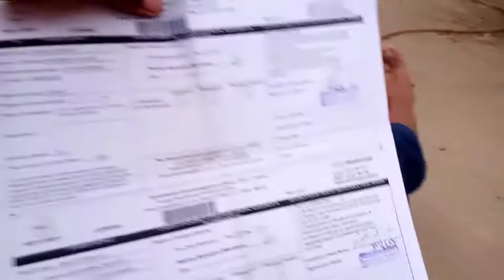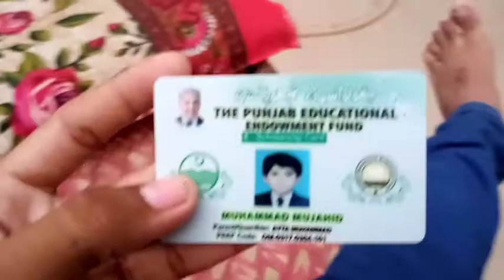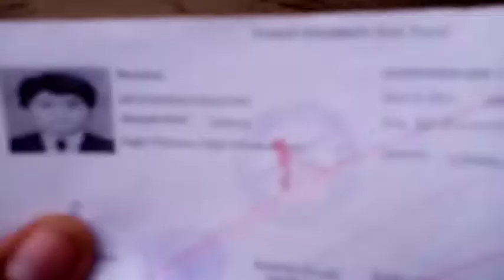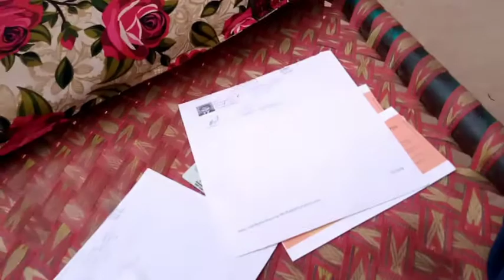Mujhy Scholar ship kasy mili?|| How to get PEEF Scholarship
Kam Karte Hue Kaise Lagta Hun ll Desi Vilog Daily Vilog   llMohsin Abbasll 🤔🤔🤔🤔
vella munda,
Kam Karte Hue Kaise Lagta Hun ll Desi Vilog Daily Vilog llMohsin Abbasll 🤔🤔🤔🤔 vlogs shadi jhumar,Vella mundawela munda,
vela mundasaraiki funny video,vella munda 2,Multani Vlog ,Chota Peersaraiki songs,
vlogs pakistani,
how to make first vlog on youtube in hindi,
how to make 1st birthday video with pictures and music,
how to make baby first birthday video,
how to make your first youtube video blow up,

how to make blog and earn money in pakistan,
how to make blog and earn money on youtube,
how to make aesthetic vlog,
how to make a vlog,
how to make a vlog on your phone,
how to make a vlog on youtube with phone,
how to make a mini vlog,
how to make a vlog video,
how to make a vlog intro,
how to make a good vlog,
how to make a basbousa cake mommy katherine's vlog,
how to make vlog by mobile,
how to make vlog beginner,
how to make vlog banner,
how to make vlog by phone,
how to make vlog bangla,
how to make vlogs better,
how to make bike vlog with phone,
how to make a beast vlog,
how to make birthday vlog,
how t

About the video:
                                Hey guyes, is video mein main aapko all detail bataunga ki mujhe yah scholarship Kaise, Mili kab, Mili aur Kitni Mili? yah sab Kuchh janne ke liye video ko Lazmi pura watch karna hai aur please channel ko Lazmi mein se subscribe kar dena hai Shukriya.

PEEF
All scholarship
HEC

Hello,MY YouTube
friends i hope you are all are fine and good
And follow me on other social media.
                      Thanks
𝐡𝐞𝐥𝐥𝐨 𝐞𝐯𝐞𝐫𝐲𝐨𝐧𝐞

My name is Muhammad Mujahid and I am the oner of my channel.

السلام وعلیکم！ دوستو ویلکم کرتے ہیں🤗 دوستو آپ کا منا ولوگر 😎یوٹیوب چینل میں_ دوستو آپ کو اس چینل میں😫 نئے رنگ دیہاتی👳 اور شہری 👮زندگی کے معاملات سے لطف اندوز کیا جائے گا ۔اگر آپ کو ہماری ویڈیوز اچھی لگتی ہیں تو ہمارے چینل کو ضرور سبسکرائب کریں شکریہ_🤟